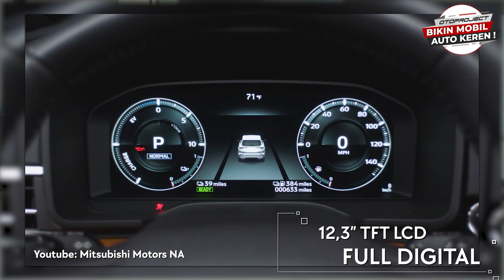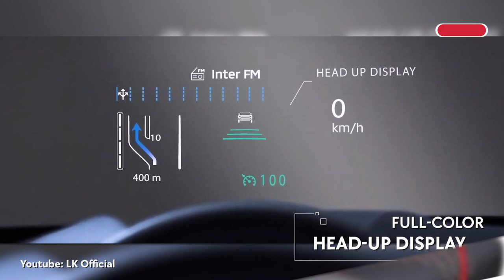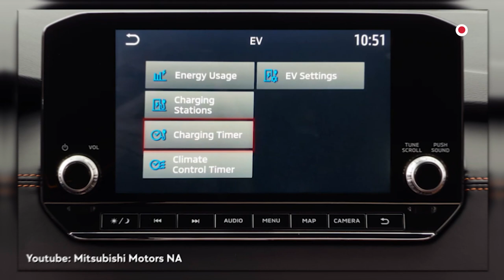BAKAL JADI SUV TERMEWAH! ALL NEW MITSUBISHI OUTLANDER TAMBAH KEKAR